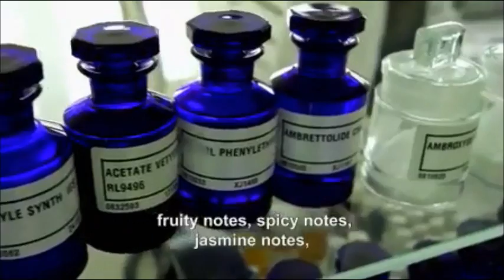Chanel Interview with Jacques Polge